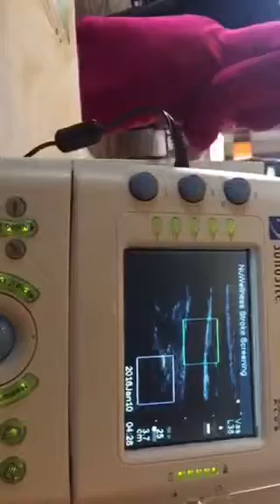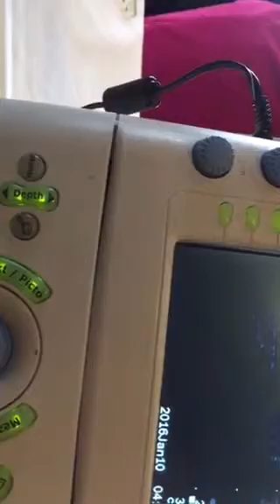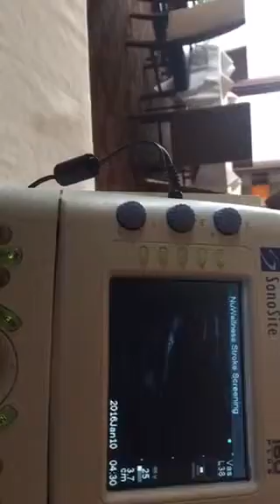Checking my chances of having a stroke